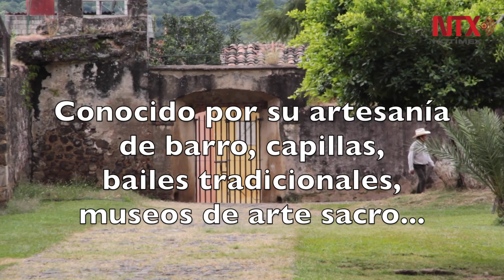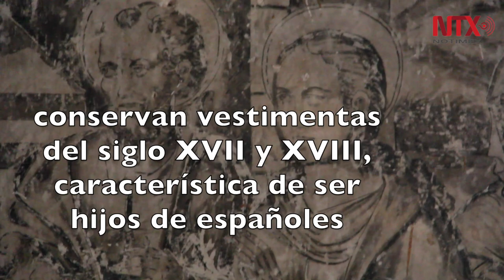Las momias del Exconvento de San Juan Bautista en Tlayacapan, Morelos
Esta población, junto con Tepoztlán, recibió la denominación de Pueblo Mágico y se distingue por sus artesanías, las famosas cazuelas de cuatro orejas y jarrones, entre otras figuras elaboradas en barro, como ángeles y querubines, soles, lunas y figuras de animales.
Tlayacapan tiene calles empedradas y una variedad de artesanías, además ofrece entre sus atractivos el ex convento Agustino de San Juan Bautista del siglo XVI, que es uno de los 11 conventos del estado declarados Patrimonio Cultural por la Unesco.